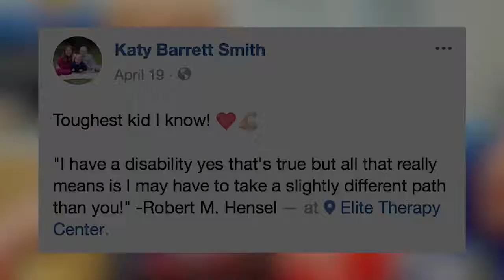Hudson Smith - Born with Spina Bifida - Hudson Smith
(Waco, Texas) - With a face that lights up a room and melts your heart, 3-year-old Hudson Smith has been a special child from the beginning.

"It was devastating, it was devastating to think that your child would have any kind of different life than anyone else," said Jarrod Smith, Hudson's father.

Katy Smith, the little boy's mother, said, "When we first found out, we were shocked. There are lots of unknowns which I think was the scariest part, just not knowing what was coming."

In fact, it wasn't until 29 weeks into Katy's pregnancy that the Smith's found out their third child, Hudson, would be born with Spina Bifida.

"You picture what a normal child is or what a normal life is, so you really have to think outside of the box.  You realize quickly that God just made him a little different," said Jarrod.

Katy said, "You kind of wonder how is this going to fit into my family, how am I doing to provide for this kiddo."

"Dare to be Different" - the motto the Texas family has taken for their special child, going above and beyond to give Hudson the most normal life possible.

"We've researched and we've tried to implement and seek out different opportunities for him and different pieces of equipment, said Katy.

Little Hudson loves hippotherapy, a therapeutic horse riding program.  He also got his first carousel ride this year and has been bowling.  Here's something unique, he's taken part in adaptive snow skiing.  The youngster was even given a unique tricycle by some folks in their community.

"He just brightens a room, he doesn't meet a stranger which is awesome," said Jarrod.

The Smith family hopes their story will inspire others who may be facing a similar situation.

Katy said, "I believe that God creates kiddos just the way he wants them to glorify him so you will meet the right specialists, you'll meet the right families, you'll make it through."

They stress that special child will bring you more joy than you could ever imagine.  They're a family that prays together and plays together.  They know the skies the limit for little Hudson.

Our hope is you be inspired-- "Be Our Change."